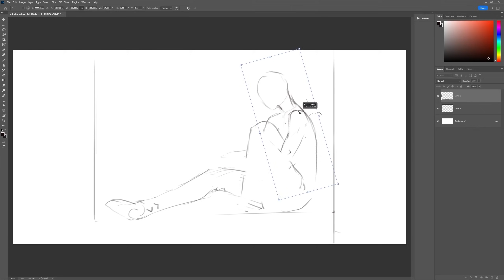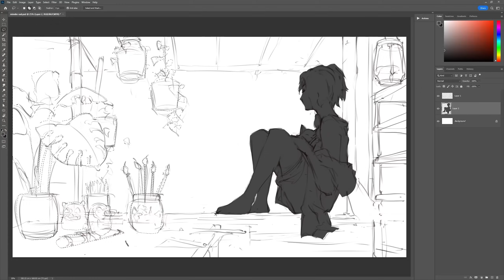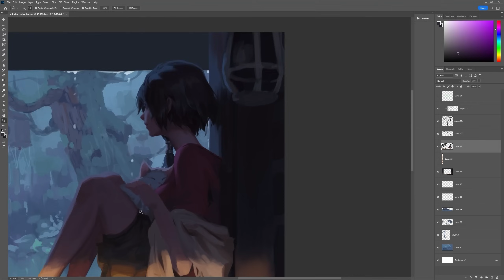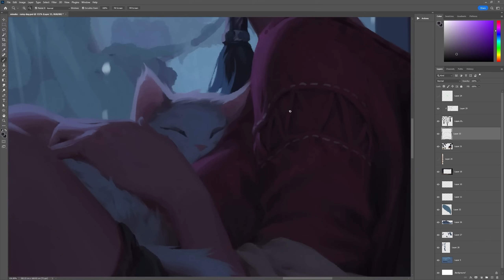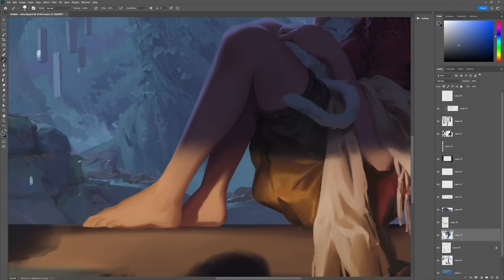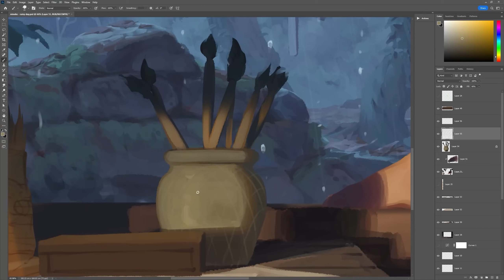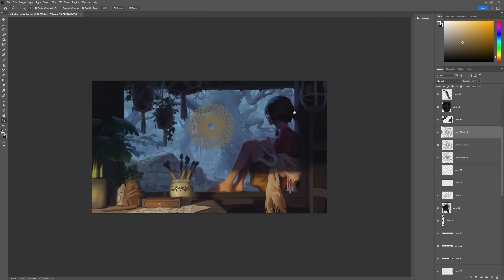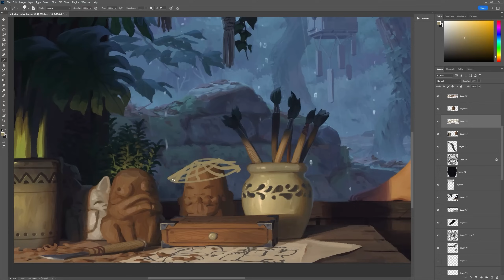Mineko: rainy days - speed painting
Rainy days have inspired me to draw this picture, hope you like it

real-time videos, 4k images, brushes, and Photoshop files to see the layers available in my stores